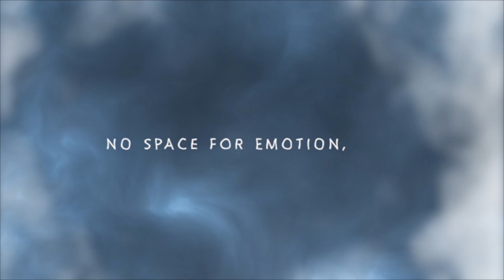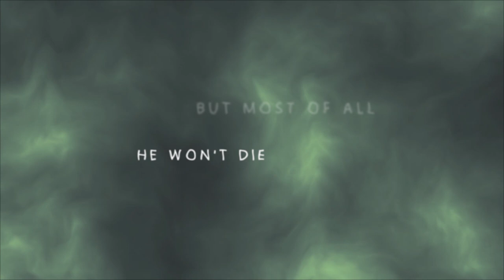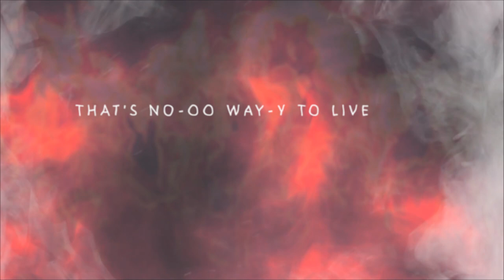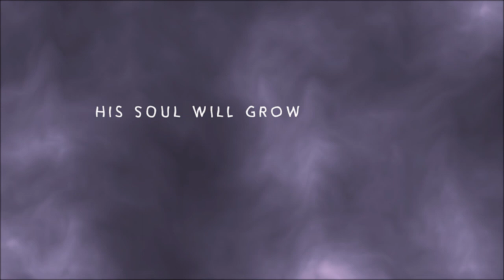No Way To Live - Robi Salumets feat. Sofia Rubina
It's finally here, it became reality!
A year ago I made a spy song, that couldn't be finished due to COVID-19 and lack of motivation. Some months ago I decided to breathe new life in it.
Since it's 007 week, I thought I'd finally upload the song.

Composer & lyrics: Robi Salumets
Singer: Sofia Rubina-Hunter
Guitar: Marek Talts
Mix & master: Janek Kivi
Vocals recorded: Siim Mäesalu
Video: Kaur Kasemaa

Special thanks to Anna Friend & Karl Kontus